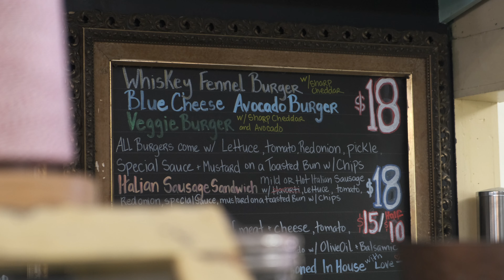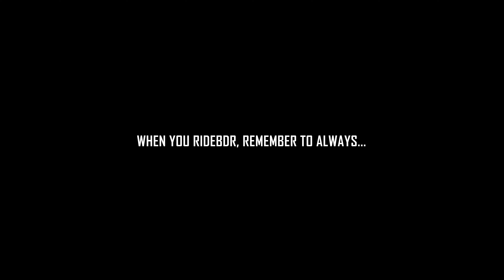Northern California BDR Section 6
Bring your A-game leaving Graeagle, as this section includes rocky and faint two-track and steep climbs through burned out forest. Use extra care reading the primitive grass-covered roads and watch for fallen trees and hanging branches.

Relax with a quick spin up to Argentine Rock Lookout (7,209’) with views of Sierra Buttes, Lassen Peak and the town of Quincy. Another short trek leads to Mt. Hough Lookout (7,232’), followed by a winding descent to the hamlet of Taylorsville, which lacks fuel but features a wonderful general store with great burgers, shakes, sundries, and espresso, and has been serving the community for over 100 years.

After passing Round Valley Reservoir, the landscape turns ominous and enters the aftermath of the 2021 Dixie Fire that consumed almost one million acres of Northern California forests.

Dirt roads through a deep canyon take you past the ghost town of Seneca, site of one of the largest gold nuggets found in California. Fun flowing two-track roads through burned forests (be mindful of tree branches sticking out on the trail!), bring a smooth finish to the town of Chester on the banks of Lake Almanor.

Learn more about the Northern California Backcountry Discovery Route and download free GPS tracks

About Backcountry Discovery Routes:
Backcountry Discovery Routes® (BDR®) is a non-profit organization that creates off-highway routes for dual-sport and adventure motorcycle travel. We have introduced a new route with free GPS tracks for the community every year since 2010.

Our work includes rider education, safety campaigns and promoting responsible travel for motorcyclists traveling in the backcountry.

Our volunteer-powered organization works with agencies and land managers to keep trails and remote roads open for motorcycling.

Each route generates new tourism that delivers sustainable economic relief to less-advantaged rural communities. This creates local stakeholders who will help fight to keep access for dual-sport and adventure motorcycles in these incredible backcountry areas.